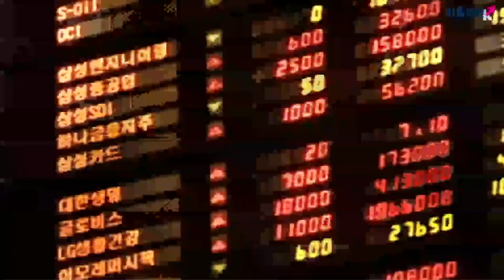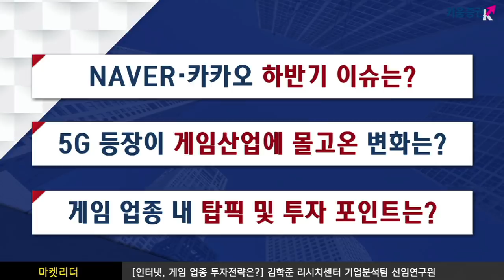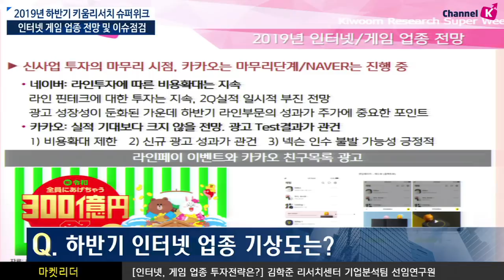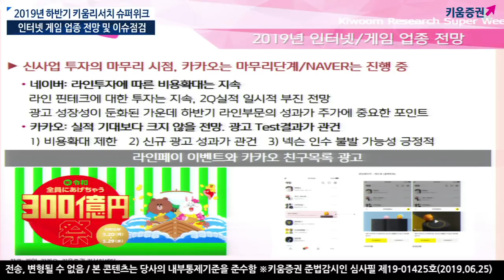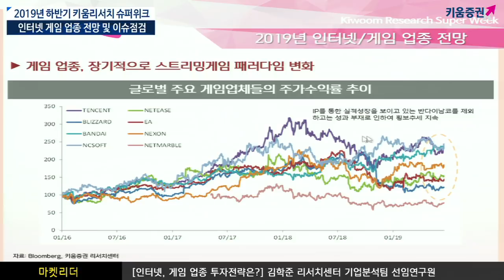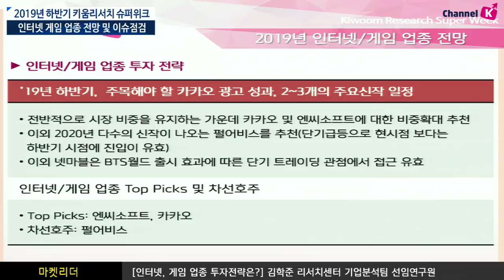[주식투자] 이진우 소장의 마켓리더 / 2019 하반기 키움리서치 슈퍼위크! 인터넷, 게임 업종 투자전략은? (with. 김학준 선임연구원 19.6.25)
게임 업종, 장기적으로 스트리밍게임 패러다임 변화
신사업 투자의 마무리 시점, 카카오는 마무리단계/ 네이버는 진행 중
​네이버: 라인투자에 따른 비용확대는 지속
라인 핀테크에 대한 투자는 지속, 2Q실적 일시적 부진 전망
카카오: 실적 기대보다 크지 않을 전망. 광고 Test결과가 관건
19년 하반기, 주목해야 할 카카오 광고 성과, 2~3개의 주요신작 일정
하반기 기대작: BTS월드, 리니지2M, 검은사막 북미/유럽​​
이진우 GFM 투자연구소장, 김학준 선임연구원 기업분석팀
「좋아요」와 「구독」  잊지 말고 눌러주세요